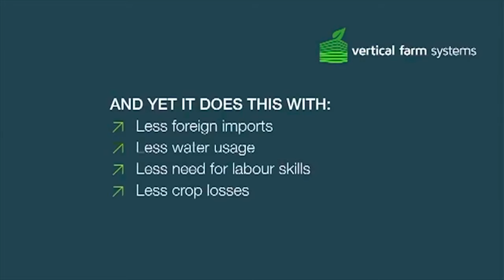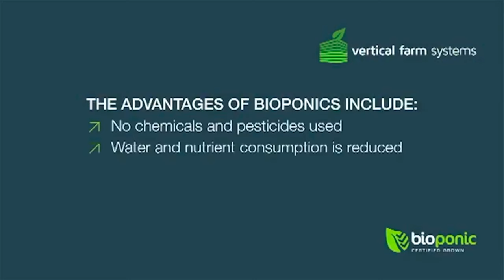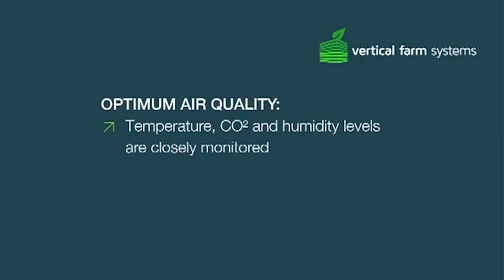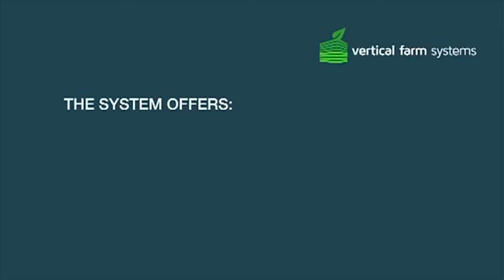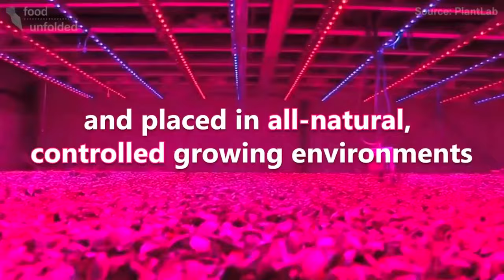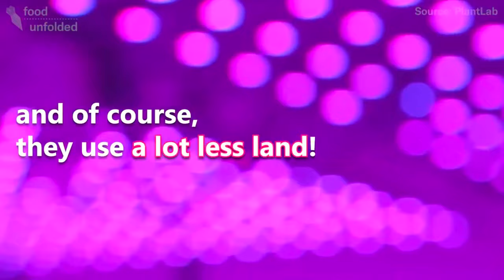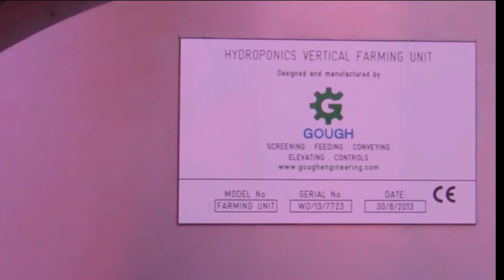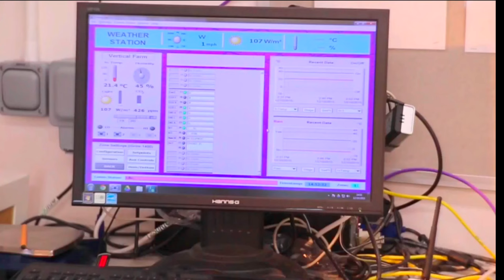What are the differences and benifits of having hydroponic vertical system in a urbanized city.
Hydroponic vertical system VS Traditional farming which is much better??